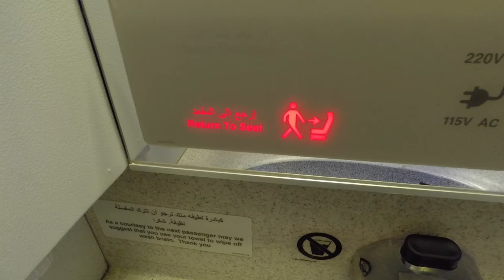20m JUMPS KEVVLOG#13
Jumping 20m plus never ever gets boring. We had some awesome conditions a couple of days ago in Cape Town. Unfortunately I totally forgot to build the vlog so don't blame me on that. In this vlog there will be more action than talking witch might be a good thing.

Location: BIG Bay, Cape Town and Kitebeach Cape Town.